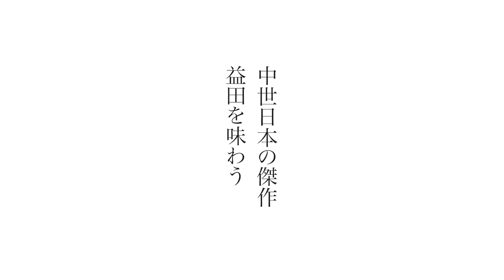雪舟×スペシャルムービー日本語